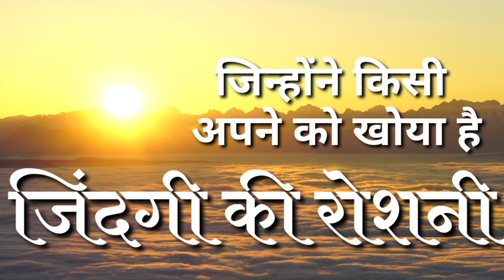पाचवे लोक की आत्माओं का स्वभाव कैसे हो सकता है